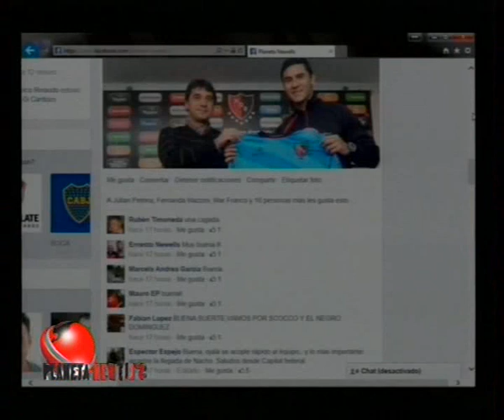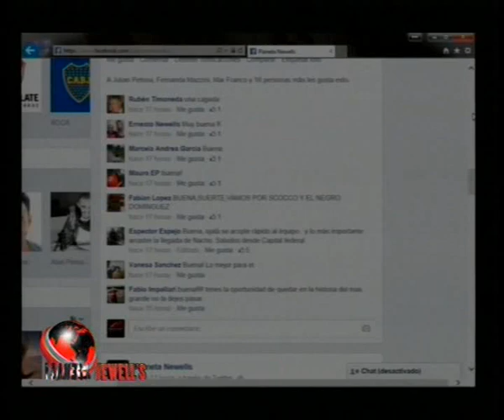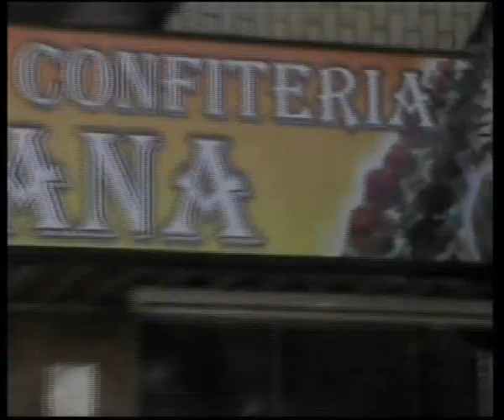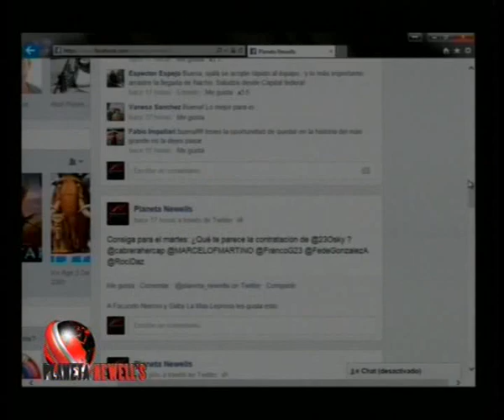PLANETA NEWELLS 08 07 2014